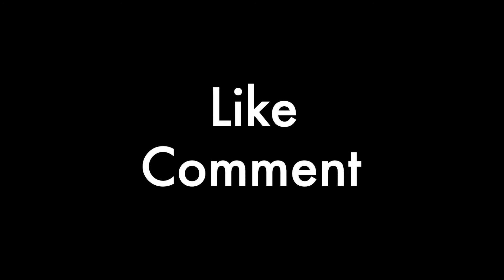Building Your Growth Team: Data Analyst | GrowthX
🚀GrowthX Season 1: Episode 8
How to get your Data Analyst right?

In the last video, Udayan & I talked about how to get your Growth lead right. Check the previous episodes (Link in the first comment)

In this episode, we take you guys through:
1. What to look for in a data analyst?
2. What are the pieces data analyst should own while not being just a data pull person?